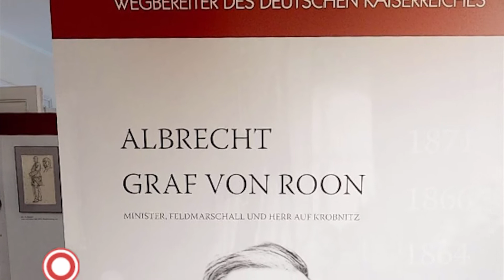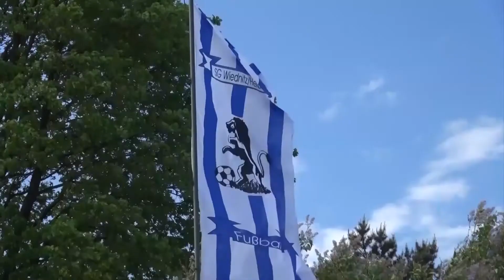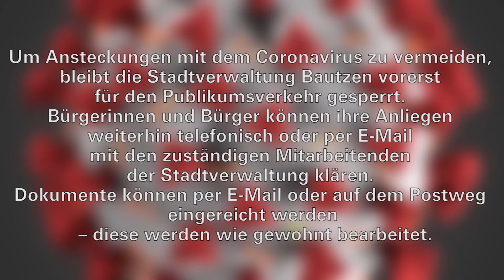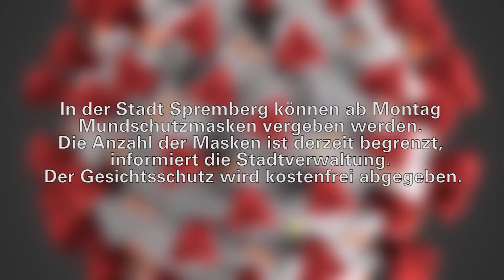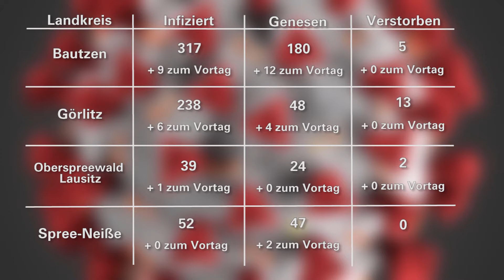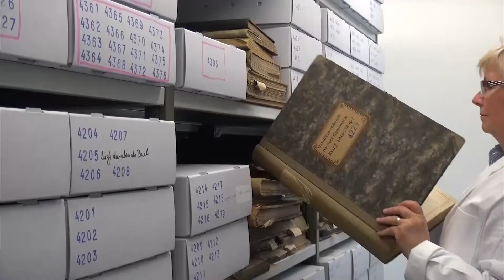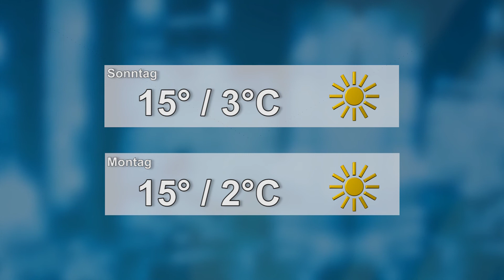Drehscheibe Lausitz vom 17.04.2020 - LAUSITZWELLE